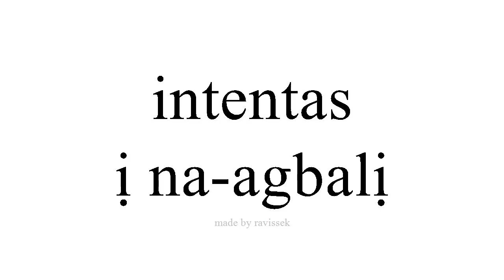Mụta Spanish ị na agbalị